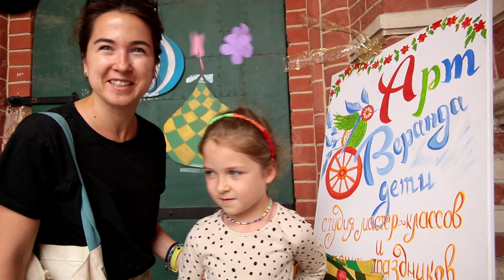АРТ-ВЕРАНДА.ДЕТИ: День рождения Храма Василия Блаженного 12.07.2022 / VladarBondarevPictures